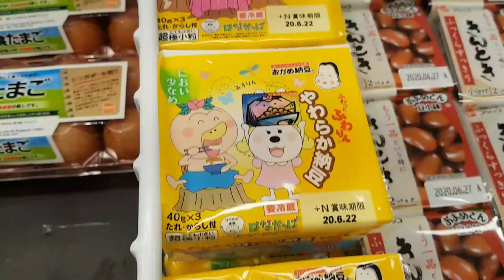Eating Japanese food Natto 納豆 from Don Don Donki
This video I record after phase 2 open, me and my Girlfriend went Don Don Donki dating than I finally found the package of Natto there. I always wanted to try this.

yes I know I am old and not so well trend like JianHao Tan or
speak so well like Sneaky Sushii. but I am learning it been really
hard for slow learner like me. I like to watch Mrbeast do charity
hope one day I can do that too. I too old to play game like Minecraft
and too young to play among Us.  lol